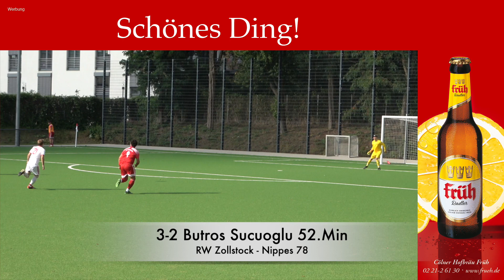SV Rot-Weiss Köln-Zollstock - TFG Köln-Nippes 1878 I Pass Schuss Tor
Wir haben in den letzten Wochen jede Menge Informationen über die Neuzugänge vom Team Männi Hoffmann SV Rot-Weiss Köln Zollstock gepostet. Jetzt wollten wir die Jungs mal spielen sehen. Hier seht ihr die Highlights aus dem Spiel SV Rot-Weiss Köln-Zollstock - TFG Köln-Nippes 1878.